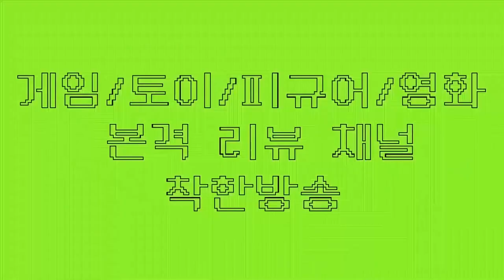2020원피스바운티러쉬, 대한민국 넘버원 유튜브 채널의 자존심을 보여주지!! ★불사보 3분 매드무비(원피스게임 원피스바운티러쉬 OPBR 원피스바운티러쉬사보)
★ 하비채널 팬카페 링크

2020#원피스바운티러쉬#OPBR

대한민국 넘버원
원피스바운티러쉬 유튜브!
하비채널!!

불사보 3분캐리 보여드리죠. 3분순삭띠